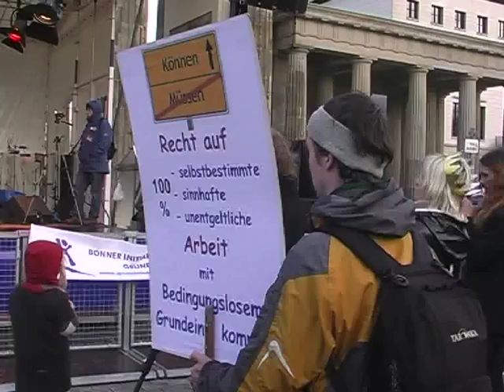Piratenparteimann_BGE Demo Berlin November 2010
Auf der Demo am 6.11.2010 vor Brandenburger Tor spricht der Vertreter der Piratenpartei über das bedingungslose Grundeinkommen